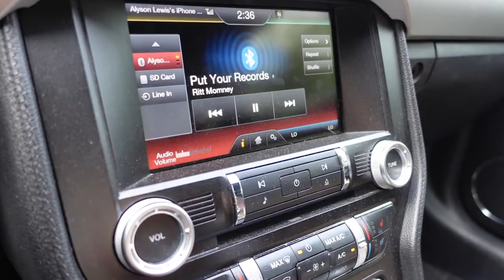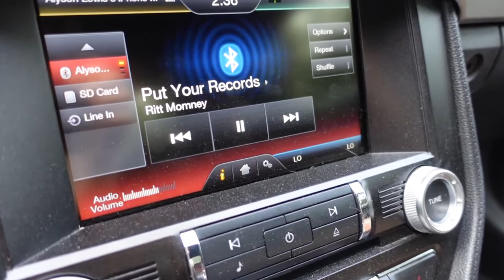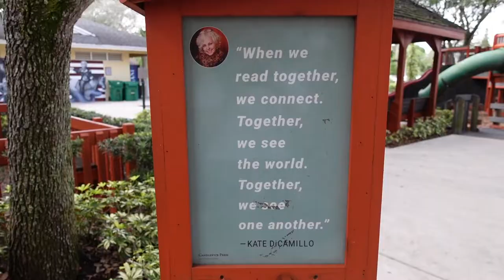LITTLE FREE LIBRARY | a new annual donating tradition 📚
hello dreamers! 💫💜

first off, HAPPY AQUARIUS SEASON! ♒️ can’t believe it’s already that time of the year hehe.

come with me to my local little free libraries to donate all of the books i rated 2.5 stars or less last year! one of my favorite things to do is give back to the community so this has been super fufilling! 🥲

this is a new annual tradition for me— feel free to try this out too if you’re running out of bookshelf space! i’d like to clarify that just because i didn’t like these books, doesn’t mean someone else will dislike them too so i hope these books find a lovely new home. 💜

🦋 links
aquarius mug